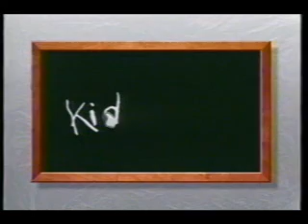Opening To The Magic School Bus:Butterflies 1999 VHS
Here Is The Opening To The Magic School Bus:Butterflies 1999 VHS And Here Are The Order:
1.FBI Warning Screen
2.KidVision Logo
3.The Magic School Bus Video Collection Promo
4.The Magic School Bus Books Promo
5.The Magic School Bus Intro
That's All.